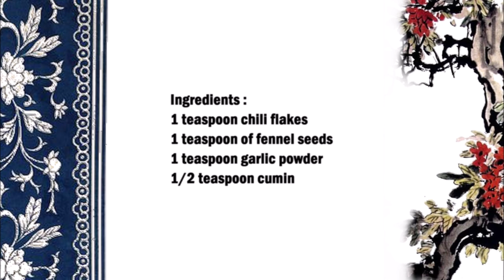Chinese lamb seasoning mix / 中国羊肉香料混合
English :
1 teaspoon chili flakes
1 teaspoon of fennel seeds
1 teaspoon garlic powder
1/2 teaspoon cumin

Mix all four spices well and use immediately or store in a container.

中文：
1茶匙辣椒片
1 茶匙茴香籽
1茶匙大蒜粉
1/2 茶匙孜然

充分混合所有四种香料，立即使用或储存在容器中。